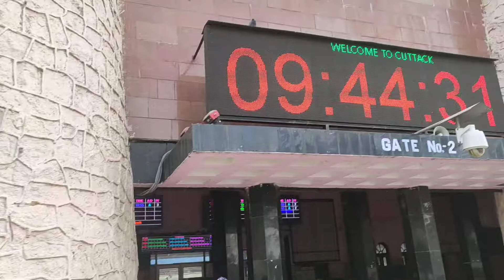ଚାଲିଲୁ ଓଡିଶା ଛାଡିକି କେଜାଣି ଆଉ କେବେ ଆସିବି ମୋ ଜନ୍ମ ମାଟିକୁ😰😭!!Finally ଏତେ ଦିନ ପରେ ମୋ Tone ଫେରିଲା😀